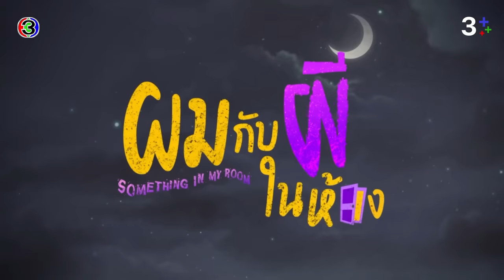ผมกับผีในห้อง SOMETHING IN MY ROOM [ENG SUB] EP.2_1/4 | 3Plus